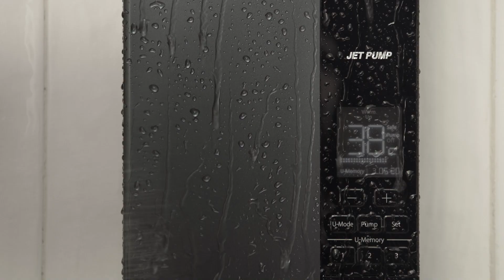U Series Water Heater l Your Everyday Shower Clean & Worry-free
Leave your worries out of the bathroom. Panasonic U Series is built with 9 safety features that help to prevent electric shocks, fire & burn.
The shower panel is water-splash proof to protect the internal components, while the Ag+ Crystal Material prevents the growth of bacteria for a more
carefree shower experience.